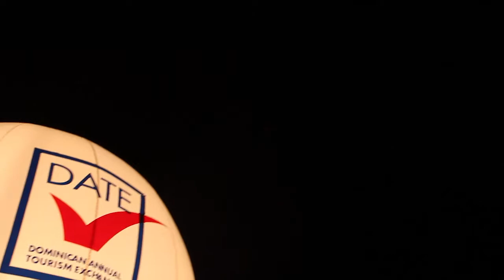El Banco Popular Dominicano en DATE 2016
El Banco Popular Dominicano, el ‪#‎BancodelTurismo‬, reafirmó su apoyo a la consolidación y el desarrollo de la industria turística en la décimo séptima versión de la Annual Tourism Exchange (DATE) de @ASONAHORES. ‪#‎DRDATE2016‬ ‪#‎DATE2016‬ ‪#‎Bávaro‬ ‪#‎PuntaCana‬